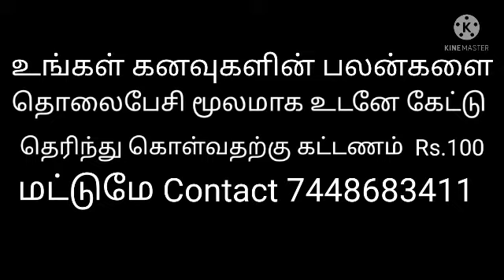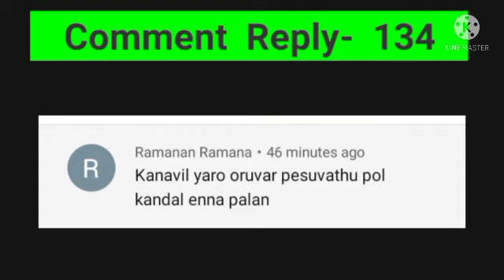Kanavu palangal Comment reply -134/கனவில் யாரோ ஒருவர் பேசுவது போல் கனவு கண்டால் என்ன பலன்/dream